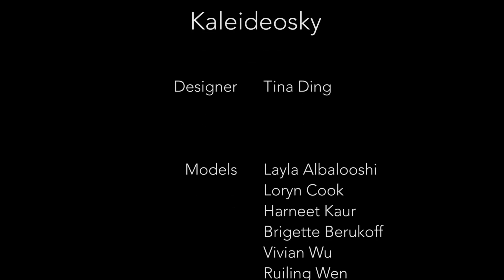Tina Ding - Kaleideosky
“This collection presents a dream of the whimsical spirit of youth”